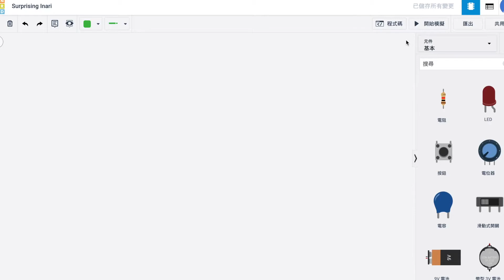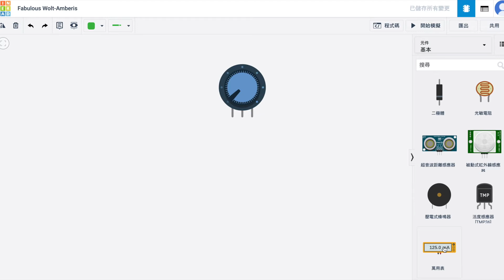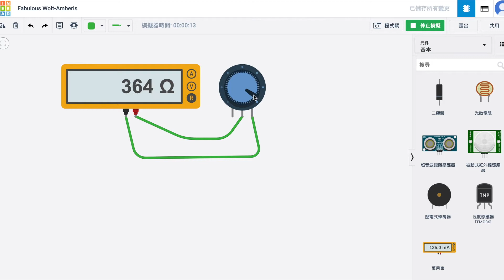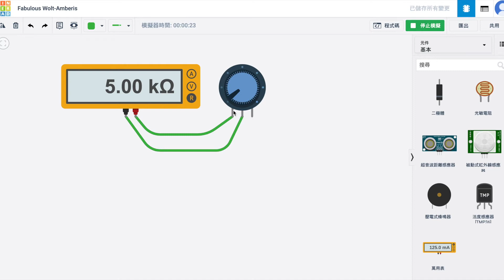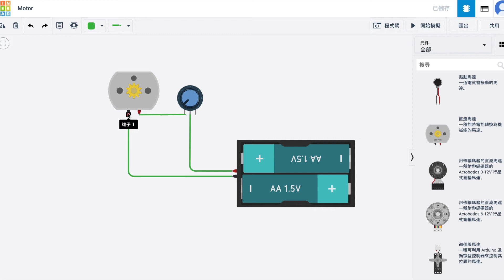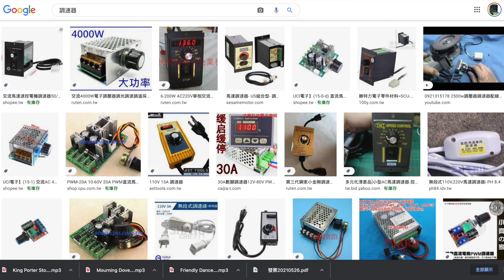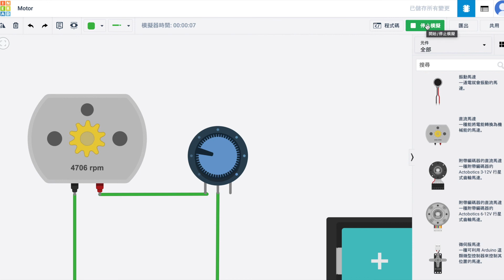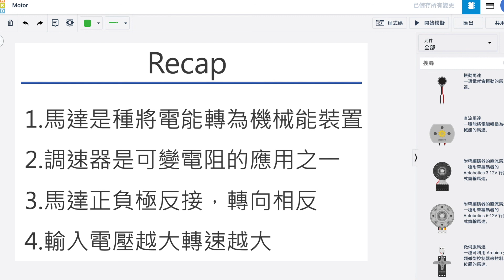Tinkercad DC motor for beginner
利用Tinkercad模擬馬達旋轉，並學習用電位器調整速度